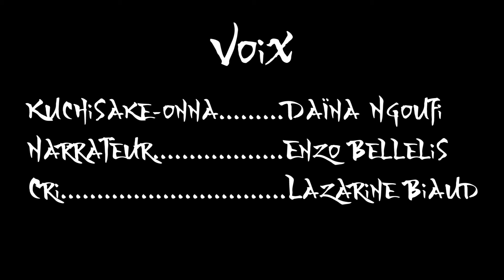Kuchisake-Onna - Animation short film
La légende de la femme à la bouche fendu ! Qui sait... Elle sera prête à vous retrouver si vous ne surveillez pas vos arrières...

Hey !
Voici mon premier court métrage en stop motion entièrement réalisé avec Lazarine Biaud. C'est un film de stop motion en papier découpé, on espère qu'il vous plaira !

Avec les voix très appréciés de:
- Kuchisake-Onna _____ Daïna Ngoufi
- Le narrateur _________ Enzo Bellelis
- Le cri _______________ Lazarine Biaud